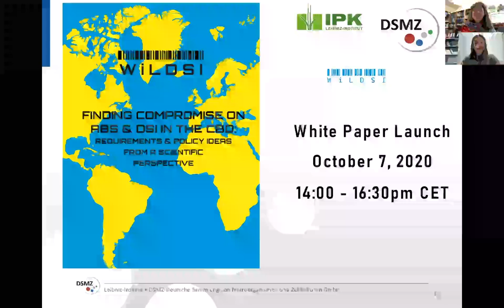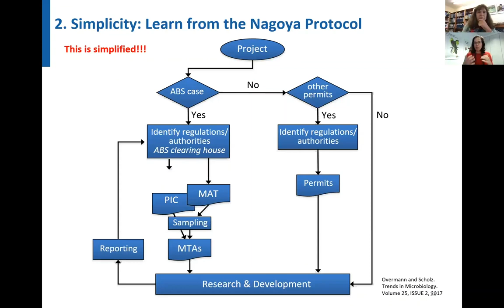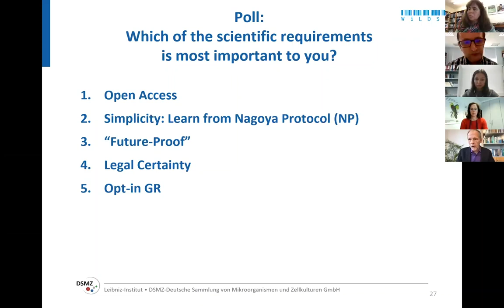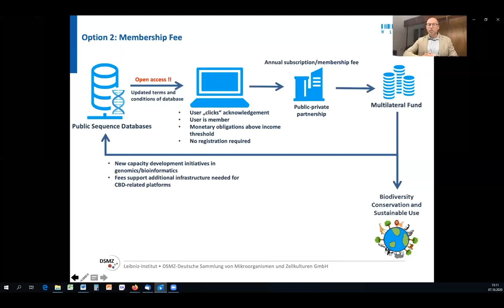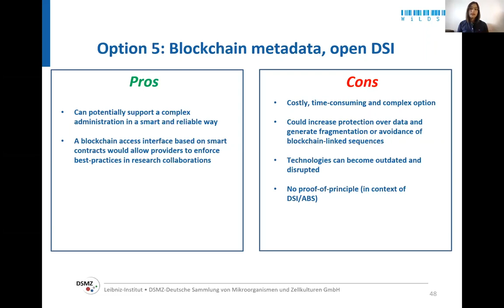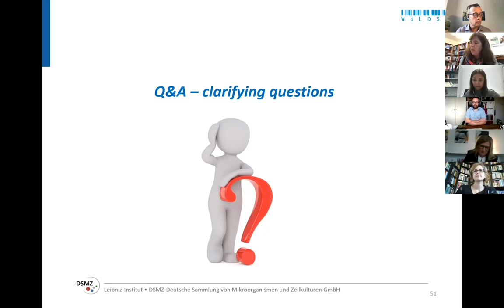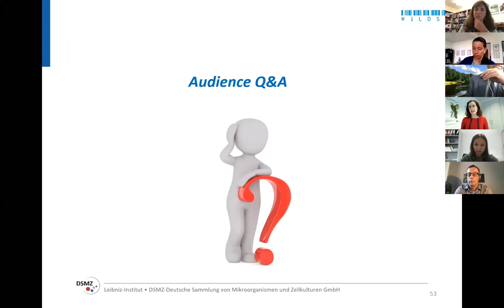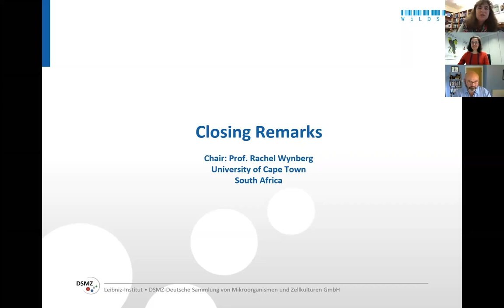Webinar and launch of Digital Sequence Information (DSI) White Paper (WiLDSI project)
Ahead of the next negotiations under the Convention on Biological Diversity (CBD) on Digital Sequence Information (DSI), the WiLDSI project is excited to launch a policy piece on October 7th 2020: “Open-Access Policy Options for Digital Sequence Information (DSI)”. The study, undertaken by a group of interdisciplinary experts, looks at what policy options could be compatible with scientific concerns around the debates on DSI at CBD. The online event presented the white paper and provided an interactive format for looking at the pros and cons of the policy options as well as offer an opportunity for discussion. The event was hosted by the WiLDSI project, an interdisciplinary research project funded by the German Federal Ministry of Education and Research (BMBF) led by the Leibniz Institutes DSMZ and IPK to research viable open access DSI policy options and proactively involve the scientific stakeholder community.